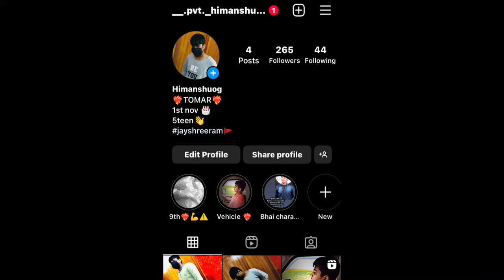DIAMONDS FIGHT IN MINECRAFT | minecraft anime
triggered insaan
tulsi mala
turning red aunties
tyro gaming
vandematram vandematram..
vijay
what are you doing skibidi bop yes yes yes
spider-man video
spizee
story
story story
sukuna edit
suryaputra karn
talwar wala game
the rock meme pomfret
posca markers
real zombies
saamp
sad cartoon
sakura school game
shark
shot meri
mom movie
monkey dance patli kamariya
monor nijanot junak asile
muskan picture
my name is chicky chicky
new song
odia comedy
patlu patlu cartoon king kong
labik allahumma labik
life hack
lily lily
lion
lipstick
little singham
mai
makkhi movie jai veeru song
jatt
jcb karo
jio aur jine do
jpp
kabootar ki video
kantara
katun
khana khaya gulli aur bulli
gulli buli
hanuman ji
hard kiss
hindi gaan
how to make a house in mine...
how to mastery fast in blox fr...
hungry birds new video
imagine dragons gangster's paradise
gds result 2023
get veiny hands girl
gigi hadid runway
goku song
gopo
gorilla sound
green cow
gudiya wala cake fgteev
film
fish
fish video
freddy
free fire gana song
funny fish videos
gadi wala cartoon
gana chiku aur bunty
choo-choo-charles
COComa
cube and square
dj song
doctor wala bhoot wala
doraemon
dumper
endeavour bheja hai
bhoot cartoon
bhootiya cartoon
bhootwala
bright side
car
cartoon 3 idiots full movie in hindi hd
allah ke naam
angry prash
art and craft video
babu babu
baller
balveer 524
banana
ben 10 watch videos tai tai tai
bhoot
iron man
ash pikachu
har har shambhu
hulk
jindagi ja
mola haider mola
123 go